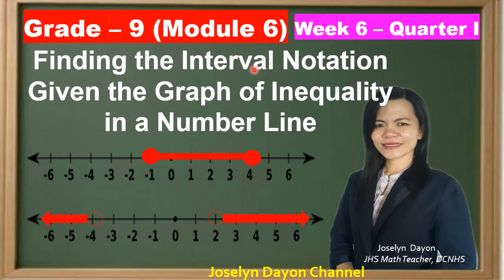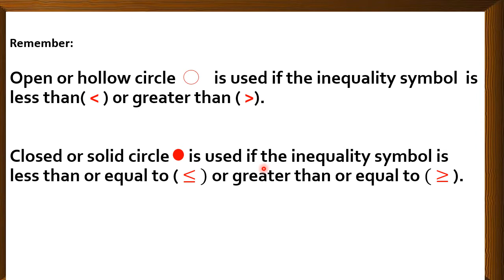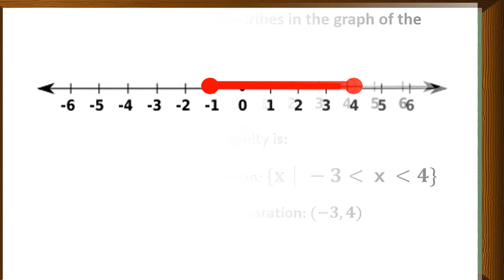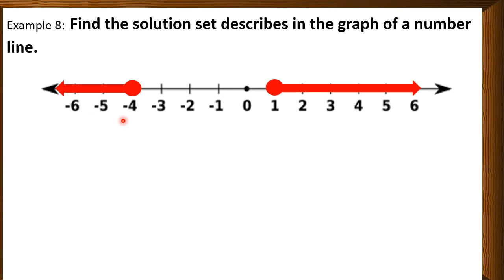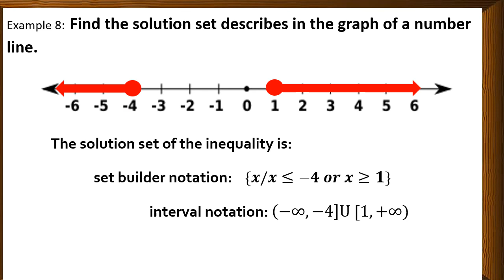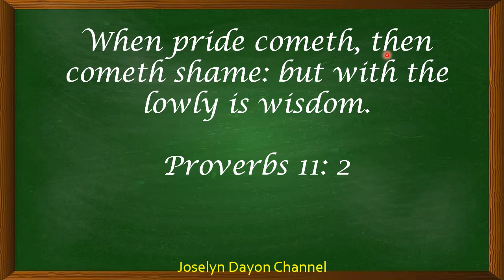How to find the Solution Set of an Inequality Given the Graph in a Number Line?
This video explains how to find the solution set of an inequality if the given is the graph in a number line. It also explains how to write the solution set in set builder notation or in interval notation.